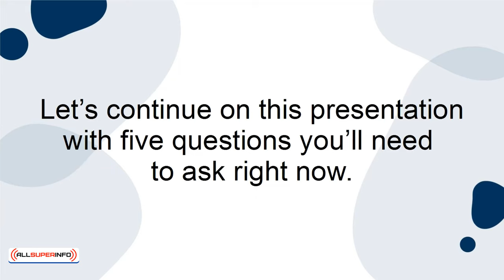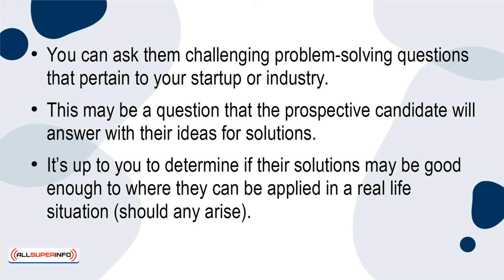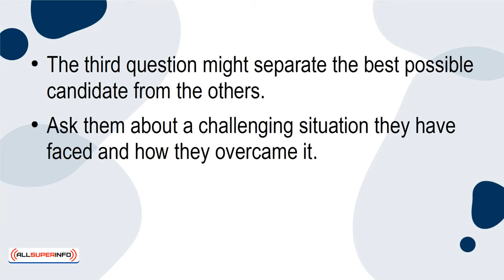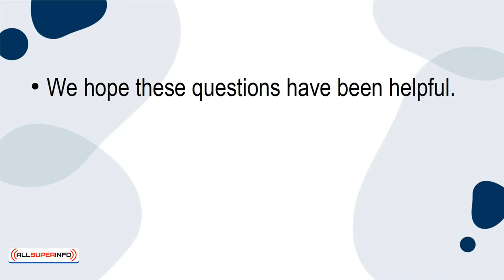03 5 Questions to Ask When Interviewing Potential Startup Employees